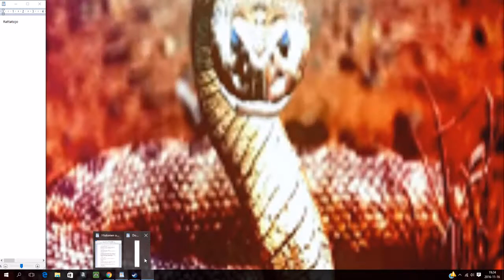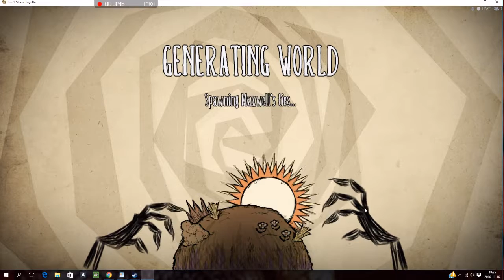Starting off - Don´t Starve Together - Episode 1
I know I have been appsen often. But I have been busy  lately. Also I havent really found any intresting to record.